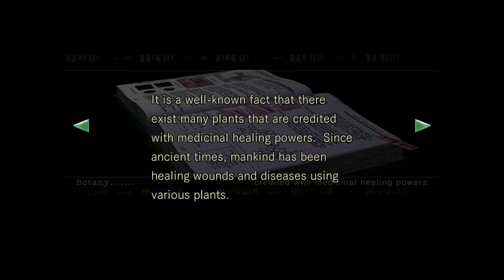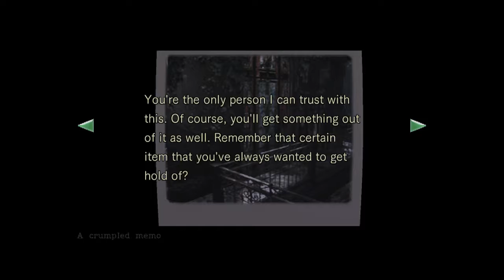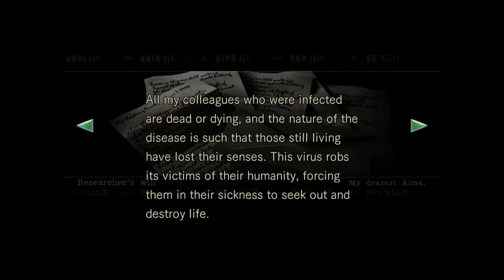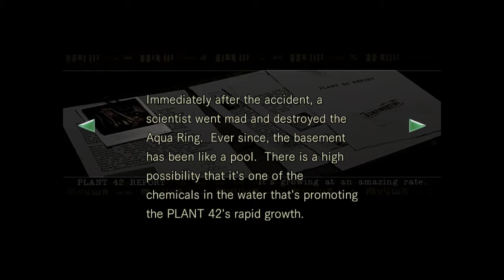Resident Evil / biohazard HD REMASTER - Chris Redfield - Real Survivor (No save) - 1 / 2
Casual walkthrough of Resident Evil / biohazard HD REMASTER with Chris on Real Survivor with no saves.
If you looking for professional walkthrough, speedrun or knife only then you're in the wrong place my friend.